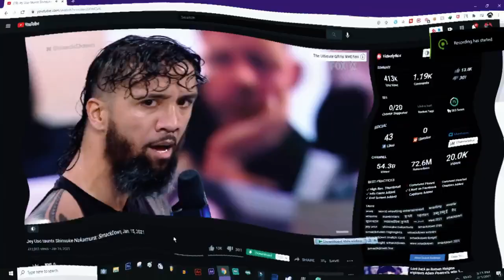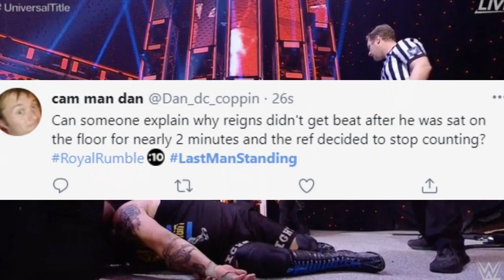Royal Rumble 2021 Botches/Mistakes - (WWE Royal Rumble 2021 Highlights)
Botches & Mistakes on WWE Royal Rumble 2021!
(WWE Royal Rumble 2021 Highlights)

Help my channel grow by buying anything from Amazon using the following

You can also check me out on my other platforms!!
(I don't really use it though)

You can post memes/discuss with the 'Cybros Community' in the Official Cybros Group!

My Specs & Gaming/Streaming Setup/ Youtube GEAR!!
My Monitor
Core i5 9400F
GTX 1660 6GB
My Mic
My Webcam
Webcam tripod
Elgato game capture
My Fusion Headphones
Laptop Fan